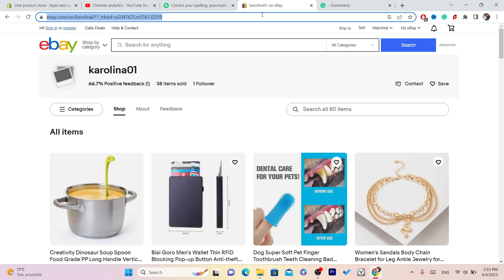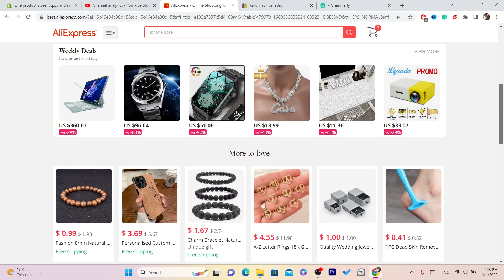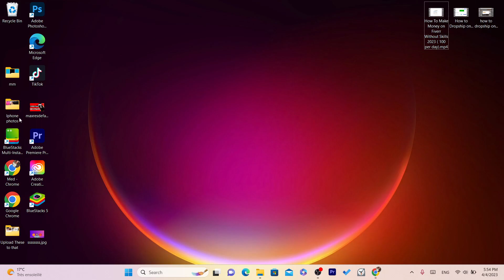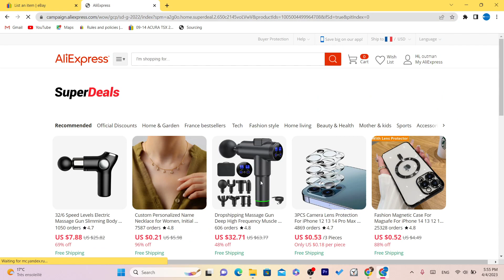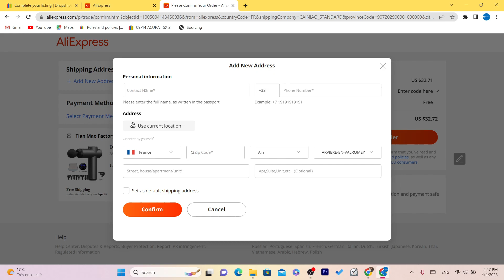How to Make Money on eBay Without Selling Anything!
In this video, we'll share some creative and easy ways to make money on eBay without selling any physical items. Whether you're looking for additional income streams or just want to explore alternative methods to monetize your eBay account, this video is for you!

We'll explain how these methods work, provide step-by-step instructions, and share tips and tricks to help you maximize your earnings. You don't need to have your own inventory or deal with shipping and handling - we'll show you how to leverage eBay's platform to generate income without selling anything!

Join us as we delve into the exciting world of making money on eBay without traditional selling methods. Don't miss out on these innovative strategies that can potentially boost your income and expand your financial opportunities on eBay.

Note: Please ensure to comply with eBay's policies and guidelines, and conduct thorough research before implementing any money-making strategies on the platform.